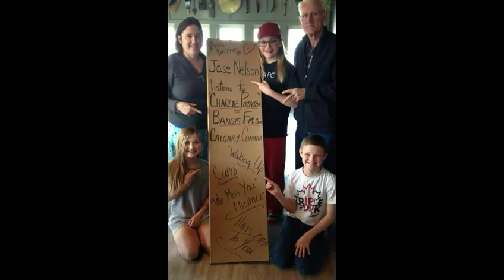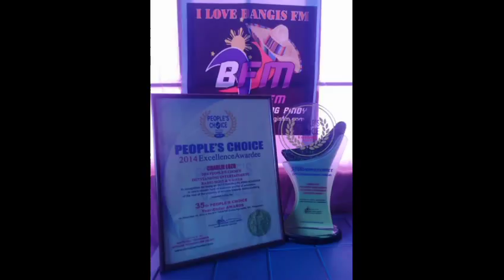Program ID OF DJ CHARLIE POTATOE @ BANGISFM....